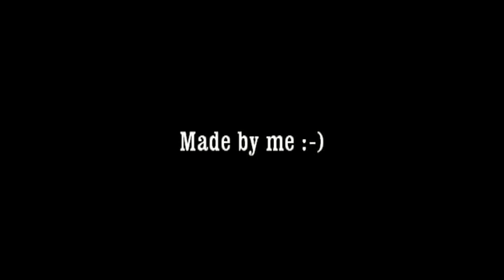integration xkey into xbox 360 elite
all the cable are in and not seen and only one usb go out of the box into the xkey controler and usb cable that go in to the usb port on the back